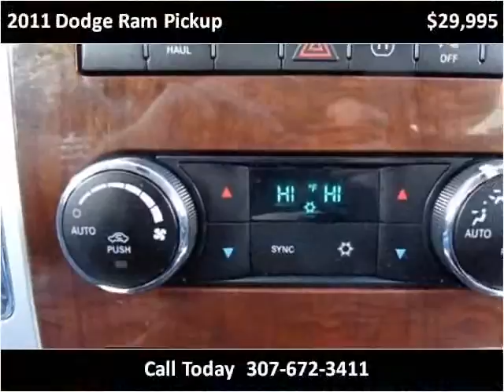2011 Dodge Ram Pickup Used Cars Sheridan WY